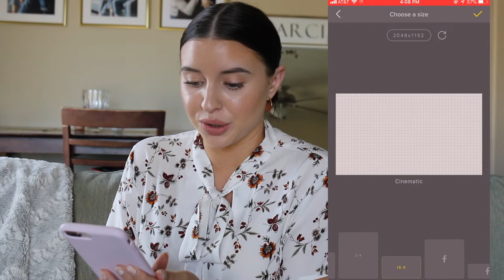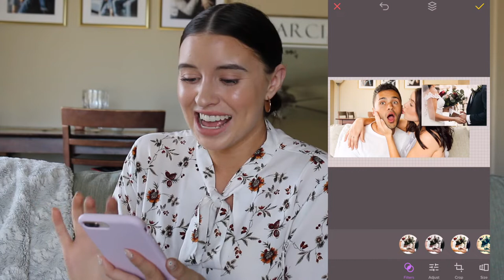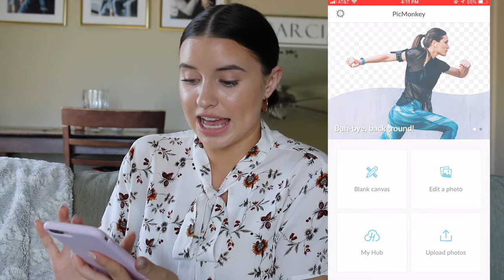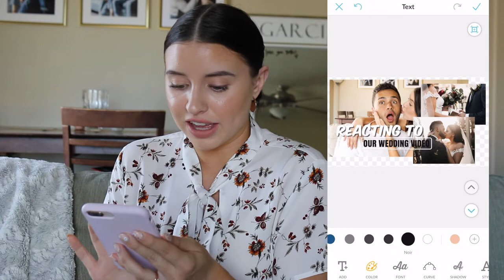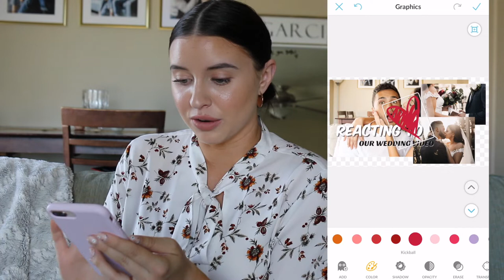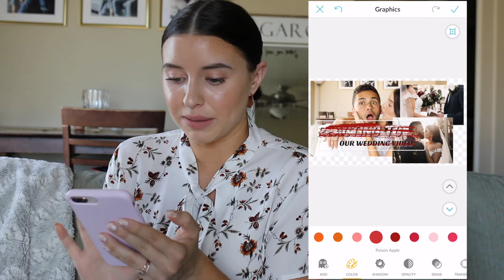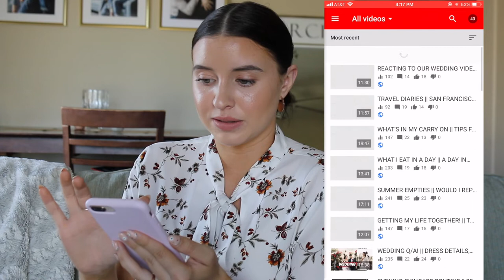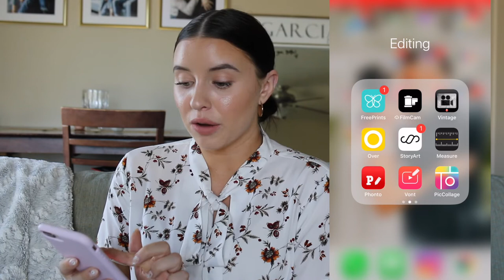HOW I EDIT MY THUMBNAILS || WITH PIC MONKEY, OVER AND LIGHTROOM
Hello everyone and thank you so much for coming back to my channel! I had a couple (literally) people ask how I edit my thumbnails and even though I still have so much room for improvement I thought I'd still share with you all what I've learned so far! Thanks again for all your continuous love and support for my videos! xo- Karlee